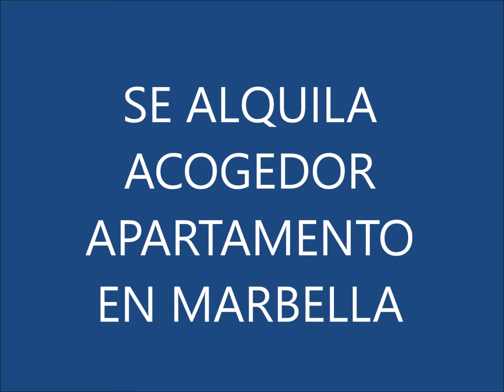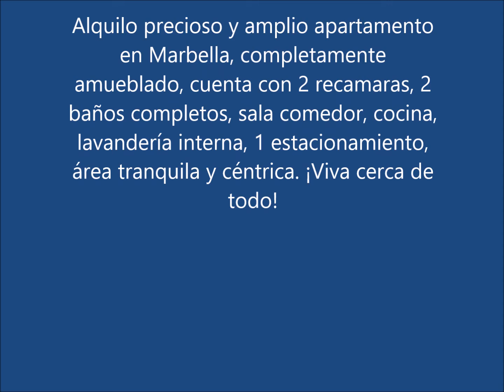SE ALQUILA APARTAMENTO EN MARBELLA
SE ALQUILA AMPLIO Y ACOGEDOR APARTAMENTO EN MARBELLA, TOTALMENTE AMUEBLADO, MUDESE HOY MISMO. CUENTA CON 2 RECAMARAS, 2 BAÑOS COMPLETOS, SALA, COMEDOR, COCINA, LAVANDERIA INTERNA, 1 ESTACIONAMIENTO. CONTACTANOS YA!!